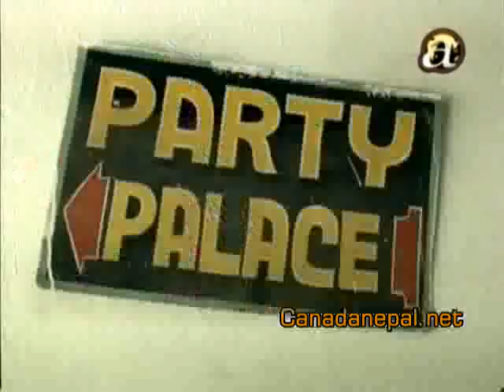Of The Beat September 1st